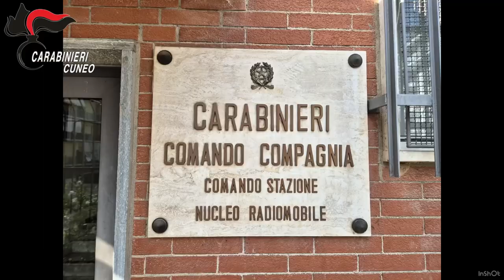Gestione illecita dei rifiuti a Fossano e Bene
Maxi-operazione dei Carabinieri in varie provincie italiane: 32 avvisi di garanzia, sequestro da un milione 200mila euro.